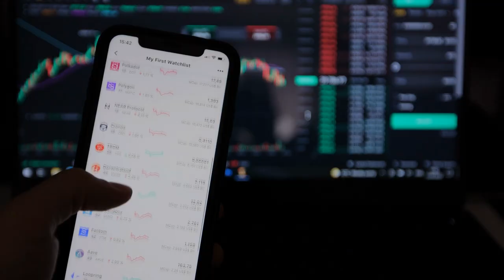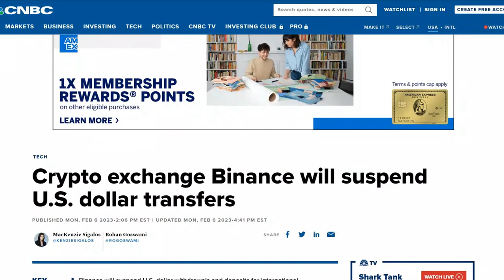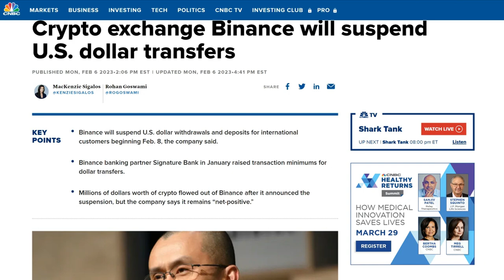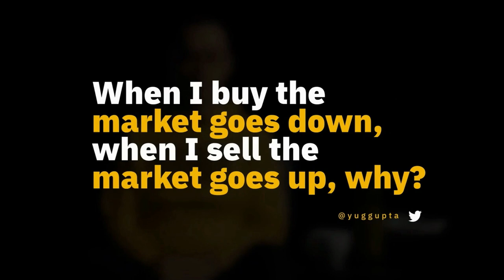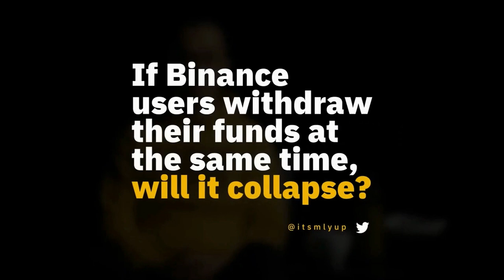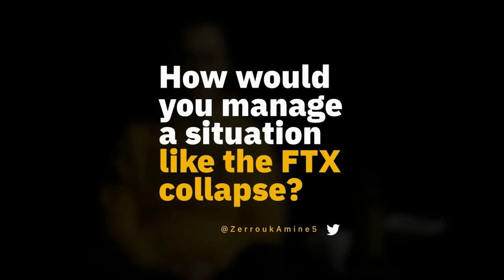Is Binance In Trouble? Crypto Exchange Suspends Dollar Transfers!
Is another crypto exchange in the process of biting the dust? Binance will suspend U.S. dollar withdrawals and deposits for international customers beginning Feb. 8, the company said.